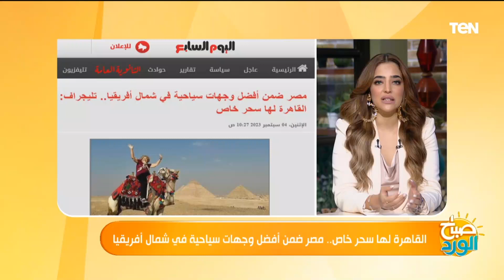اختيار مصر ضمن أفضل وجهات سياحية في شمال أفريقيا.. ونقيب السياحيين يكشف التفاصيل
خلونا نبدأ أخبارنا معاكم من السياحة المصرية.. سلطت صحيفة التليجراف البريطانية الضوء على أبرز الأماكن فى شمال أفريقيا علشان قضاء عطلات الخريف بعيد عن موسم الأعاصير الأوروبى واللي اكدت ان في مقدمتهم مصر والمغرب وتونس، الصحيفة قالت أن ال٣ دول دول موطن لمدن ساحرة بتتميز بالمد والجزر، وكمان في بدائل كثيرة فى الأقصر والجيزة والقاهرة اللي بتعتبر نقطة جذب لعجائب الماضي..
طبعا أكدت كمان ان مصر بتعتبر فرصة خالدة لقضاء أسبوع ما بعد الصيف ومن ضمن الأماكن اللي نصحت بزيارتها شرم الشيخ منطقة المنتجعات الأكثر شعبية فى مصر والجونة ومرسى علم اللي صعدت لمكانة بارزة فى عالم السفر كوجهة من الدرجة الأولى للغوص، علشان فيها مساحات شاسعة من الشعاب المرجانية.. تفاصيل اكتر خلونا نعرفها من الأستاذ باسم حلقة نقيب السياحيين.. صباح_الورد عليك